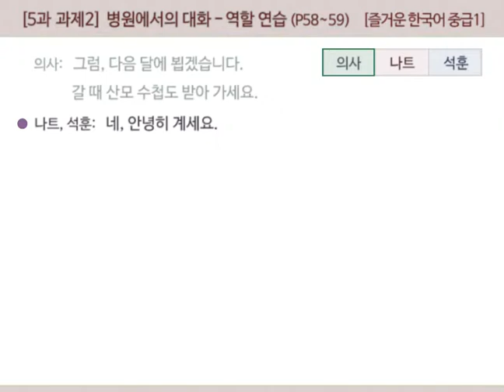[즐거운 한국어 중급1] 5과 과제2 : 병원에서의 대화 – 역할 연습 (P58~59)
[즐거운 한국어 중급1] 5과-과제2-역할연습  (더 보기 클릭 :  대본/발음 + 모범 답안)

의사:  축하합니다! 임신이 맞습니다.
[(의사)추카함니다VV임시니맏씀니다]

나트:  아! 정말요?
[(나트)아VV정마료↑]

의사:  네, 임신 초기니까 당분간 몸조심하셔야 합니다.
[(의사)네V임신초기니까V당분간V몸조심하셔야V함니다]

석훈:  네, 뭘 조심해야 하지요?
[(서쿤)네V뭘V조심해야하지요↑]

의사:  술이나 담배는 안 되고 커피를 너무 많이 마시는 것도 안 좋습니다. 그리고 남편 분도 산모 옆에서 담배를 피우시면 안 됩니다. 배 속 아기에게 안 좋거든요.
[(의사)수리나담배는안되고V커피를너무V마니마시는걷또V안V졷씀니다VV그리고V남편분도V산모여페서V담배를피우시면V안됨니다VV배속V아기에게V안V조커드뇨]

나트:  네, 알겠습니다.
[(나트)네V알겓씀니다]

의사:  그리고 한 달에 한 번씩 병원에 오셔서 검사를 받도록 하세요. 정기적으로 배 속 아기의 건강을 확인해야 하거든요.
[(의사)그리고V한다레V한번씩V병워네오셔서V검사를받또록하세요VV정기저그로V배속V아기에건강을V화긴해야하거드뇨]

석훈:  네, 알겠습니다.
[(서쿤)네V알겓씀니다]

의사:  그럼, 다음 달에 뵙겠습니다. 갈 때 산모 수첩도 받아 가세요.
[(의사)그럼V다음따레V뵙겓씀니다VV갈때V산모수첩또V바다가세요]

나트, 석훈:  네, 안녕히 계세요.
[(나트V서쿤)네V안녕히계세요]